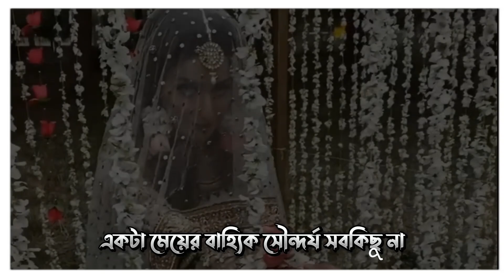বিয়ের আগে যে বিষয়গুলো জানা দরকার আপনারও🥀# History Of Islam # New waz abu taha Mohammed adnan 🥀